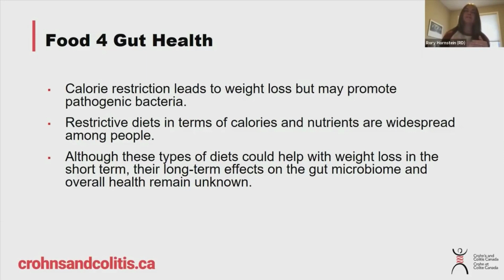Restrictive Diets with IBD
Watch this video to learn more about the precautions you need to take when implementing restrictive diets that may limit caloric intake.
This event is made possible with the generous support of The Jaclyn Fisher Foundation.

Panelists:
Robyn Nagel (RD, MHSc) has been a Registered Dietitian for over 4 years and works at a Family Health Team in Midland, Ontario. She completed both her Bachelors of Science in Food and Nutritional Sciences and her Masters of Health Science in Nutrition Communication at Ryerson University. Robyn was diagnosed with Crohn's disease at the age of 17.

Rory Hornstein (RD, B.Ed) has been a Registered Dietitian for 19 years and specializes in nutrition for eating disorders, body image, weight management, and digestive disorders including Inflammatory Bowel Disease. She is the designated nutritional consultant at the Inflammatory Bowel Disease Clinic, Division of Gastroenterology at the University of Calgary. Rory was diagnosed with Crohn’s disease at the age of 12.